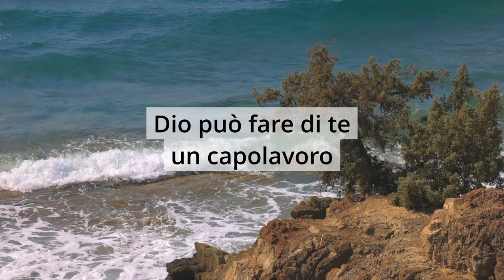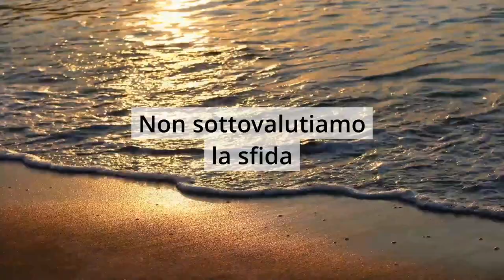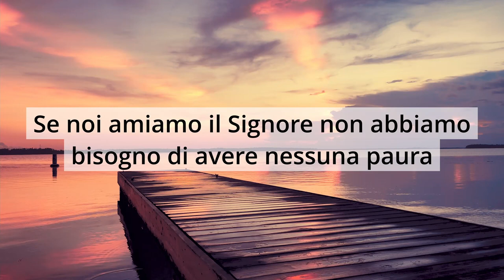"Tutte le cose cooperano" - Romani 8:28 - Breve riflessione Davide Mortelliti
Il nostro è un cammino di fede e in questo crediamo e sappiamo di avere con noi il partner più potente dell'universo: Cristo Gesù.
Dio può fare di te un capolavoro:
Prenderà le parti più dolci del tuo presente, quindi il tuo incontro con Cristo, ma prenderà anche le parti più amare del tuo passato e da queste farà uscire qualcosa di bello, unico, meraviglioso.
Non ti preoccupare, vai avanti, Gesù è con te!
Continua ad evangelizzare, dona il tuo cuore, coinvolgiti perché Dio è capace di gestire ogni aspetto della tua vita.
Affidiamo tutto nelle mani del Signore.
Perché fratelli non possiamo sempre capire come Dio funziona, però Dio ci ha dato un meraviglioso strumento: La fede.
È la fede che vince, è la fede che conquista, è la fede che ci fa affidare a Dio e di conseguenza ci permette di arrenderci completamente a Lui.
È la fede che ci permette di dire: "Signore io non capisco come Tu fai, però ho fiducia in te".
Quanti di noi hanno fede in Dio?
(Proverbi 16:3) "Affida al SIGNORE le tue opere, e i tuoi progetti avranno successo."
Non sottovalutiamo la sfida, ma io e te sappiamo che possiamo ogni cosa in Colui che ci fortifica.
(Romani 8:28) "Or sappiamo che tutte le cose cooperano al bene di quelli che amano Dio, i quali sono chiamati secondo il suo disegno."
"Oh Signore aiutaci ad entrare nel Tuo piano e nella Tua visione e se tu ci concedi di capire quello che Tu stai facendo gloria a Dio, sennò aiutaci a vivere per fede".
Se noi amiamo il Signore non abbiamo bisogno di avere nessuna paura né di Lui, né di quello che può accadere nella nostra vita.
Ricordiamoci delle promesse del Signore: "Io sarò con voi in ogni tempo."